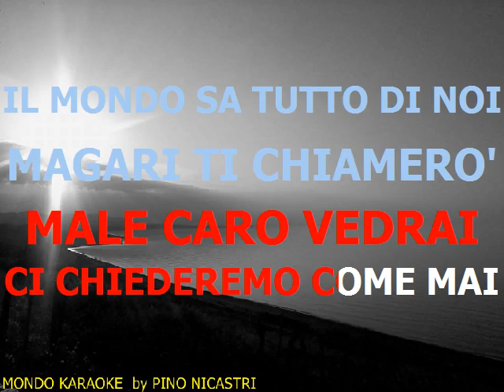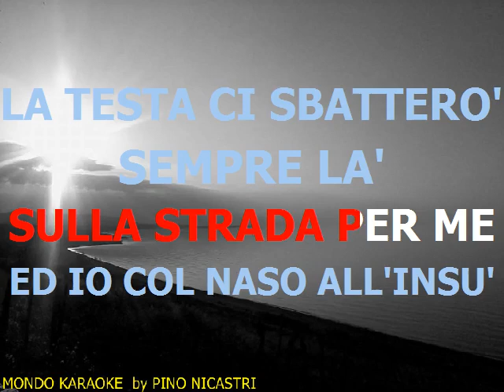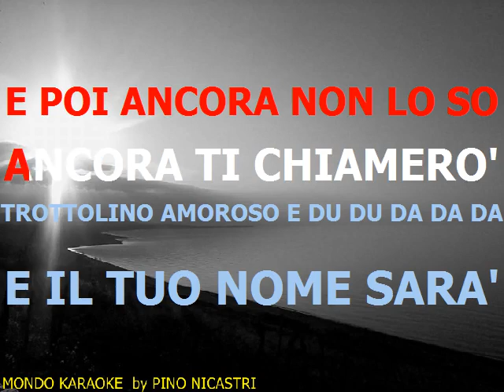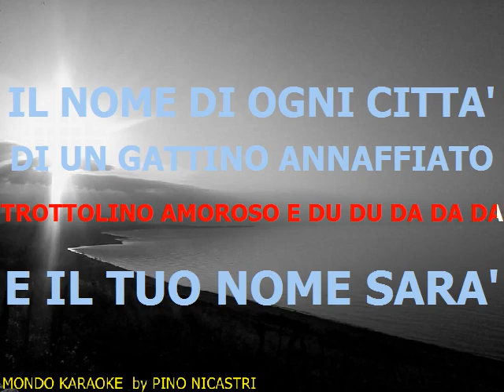Minghi & Mietta @ Vattene amore @ BASE KARAOKE